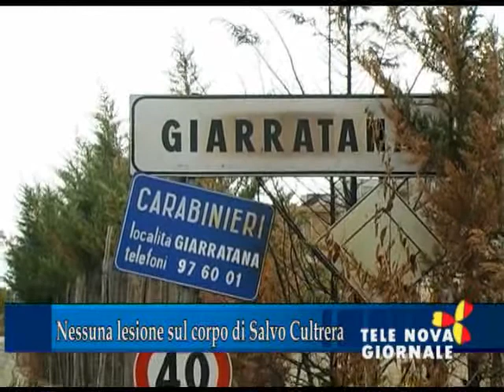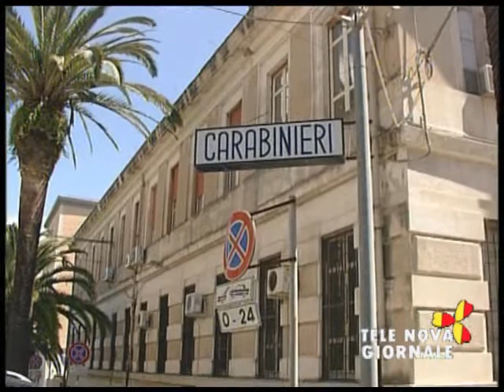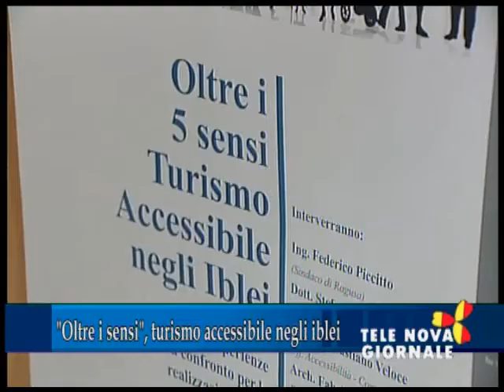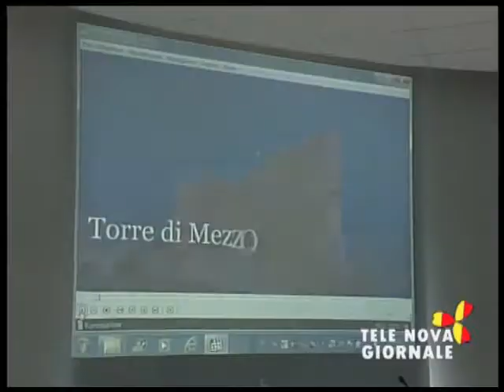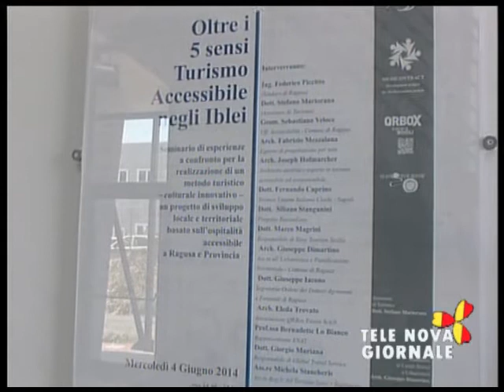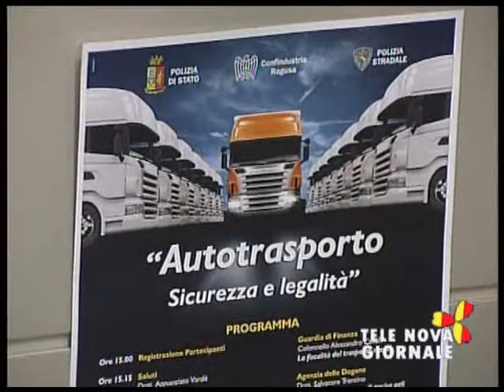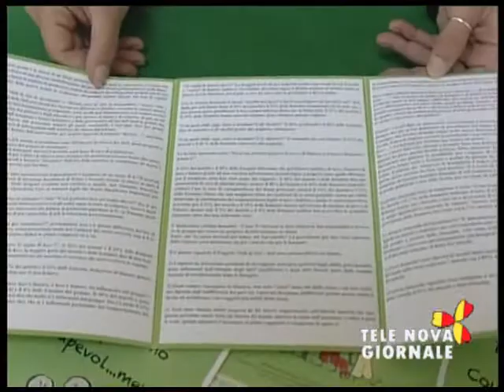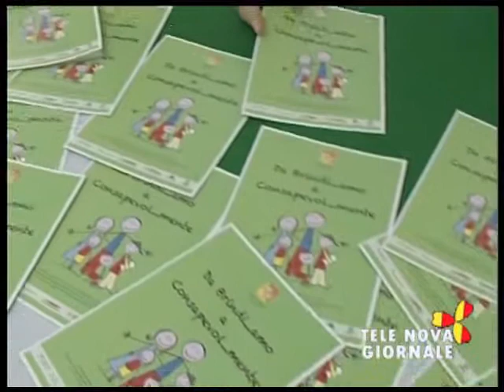Telenova Giornale 5 giugno 2014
- Nessuna lesione sul corpo di Salvo Cultrera
- La casa dei diritti
- Seminario su tutrismo accesibile
- Autotrasporto, sicurezza e legalità
- Progetto consapevol..mente
- Premiazione Pasquarte